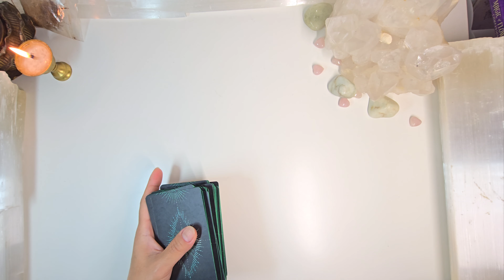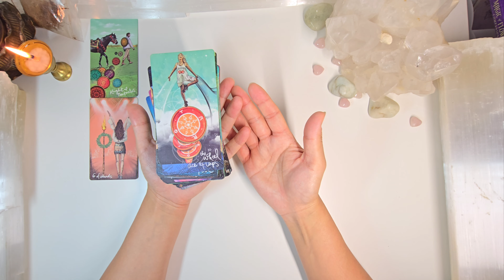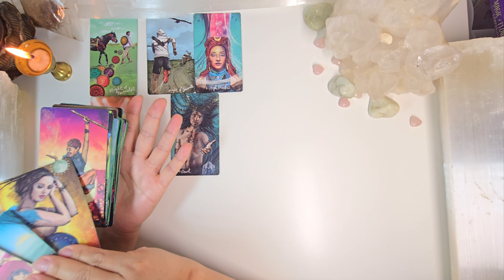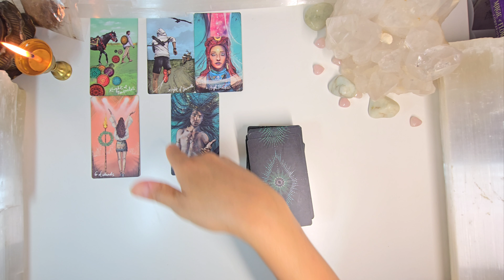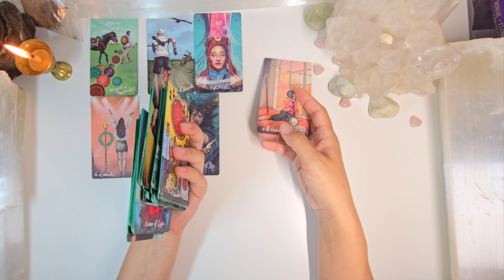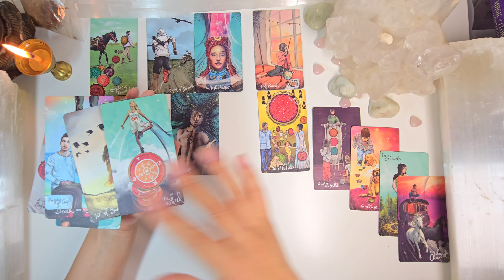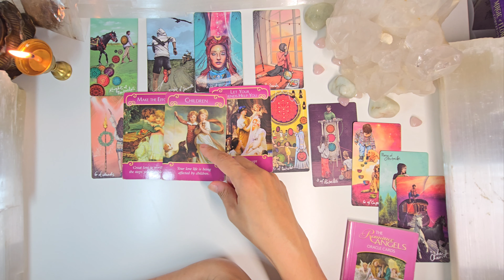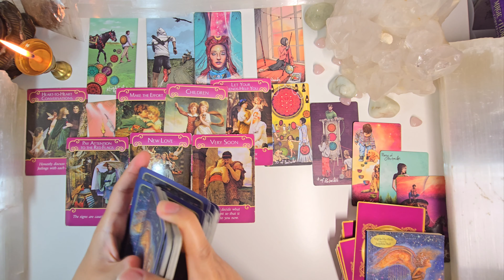"NEW LOVE ❤️ - HIDDEN FEELINGS - SUCCESS & PROSPERITY" MONDAY JUNE 3, 2024 DAILY LOVE TAROT